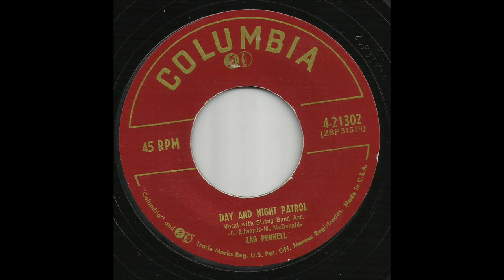Zag Pennell - Day And Night Patrol